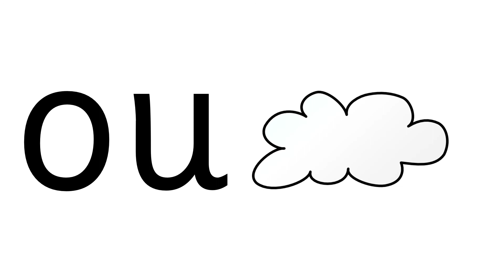Phonics Phase 5 Flash Cards